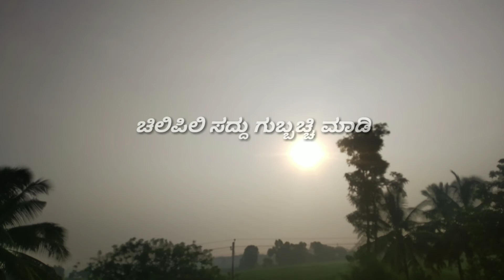Morning song || ಮುಂಜಾನೆ ಸೂರ್ಯ ಬೆಳಕನ್ನು ಚೆಲ್ಲಿ_ಶುಭೋದಯ ಹಾಡು